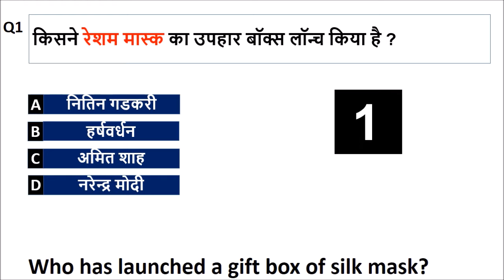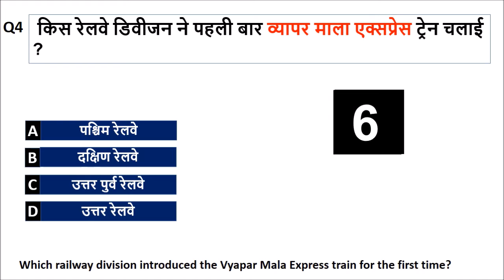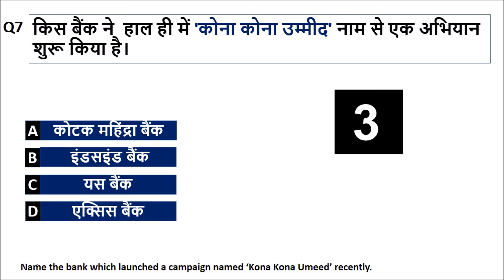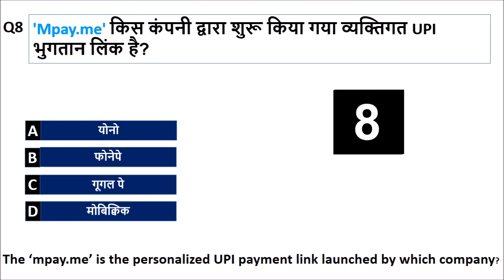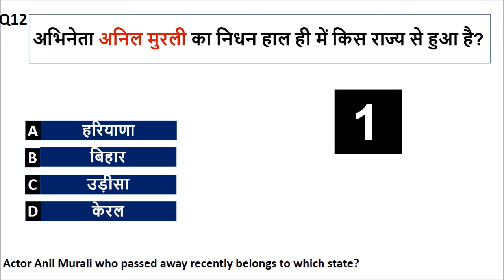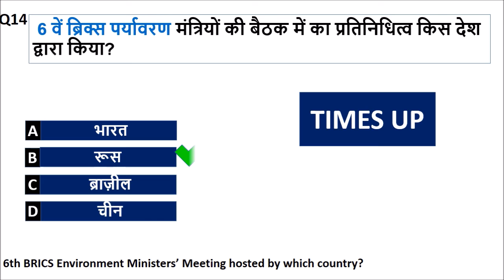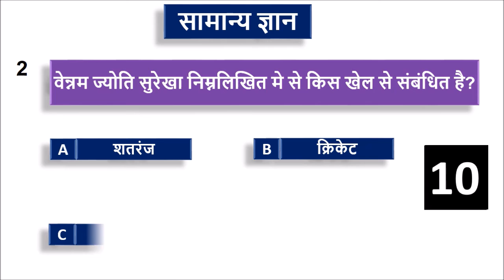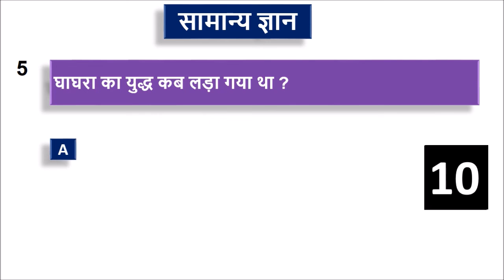2 August Current Affairs | 2 August 2020 Current Affairs | Daily Current Affairs August 2020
2 August Current Affairs | 2 August 2020 Current Affairs | Daily Current Affairs August 2020

Today Who has launched a gift box of silk mask ?
Who launched the Vidyarthi Vigyan Manthan 2020-21?

World Breastfeeding Week Celebrates Which railway division introduced the Vyapar Mala Express train for the first time?

NITI Aayog's Atal Innovation Mission (AIM) along with which foundation launched an Incubator Capabilities enhancement program named 'AIM-İCREST'?

Name the Institute which in collaboration with TransUnion C launched financial knowledge platform

Name the bank which launched a campaign named ‘Kona Kona Umeed’ recently

The ‘mpay.me’ is the personalized UPI payment link launched by which company?

Find the company which along with Japanese energy major JERA signed loan pact with banks for new power generation project in Bangladesh.?

Hamed Bakayoko has been appointed as the Prime Minister of which country?

Qazi Onik who is in news recently is associated with which sport?

Actor Anil Murali who passed away recently belongs to which state?

When was world ranger day observed annually?

6th BRICS Environment Ministers’ Meeting hosted by which country?

Who has been appointed as the additional and independent director of Great Eastern Shipping Company Ltd